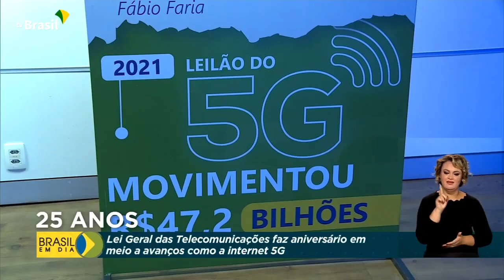TECNOLOGIAS | Projeto Presidente que Faz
*A EVOLUÇÃO DAS TECNOLOGIA*

Telefonia fixa, celular, internet móvel, 5G. Foram muitas mudanças no setor de telecomunicações ao longo dos últimos 25 anos, desde que foi criada a Lei Geral de Telecomunicações.

Uma exposição no Ministério das Comunicações, em Brasília (DF), celebra a data, que também marca o início da Anatel. A repórter Gabriella Noronha conta essa história.

*GOVERNO FEDERAL*
Presidente Jair Messias Bolsonaro